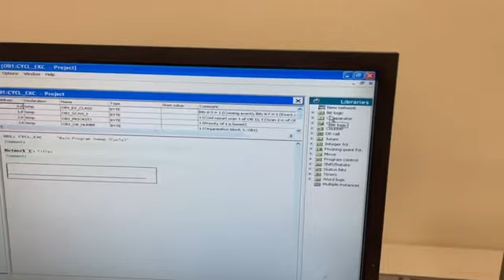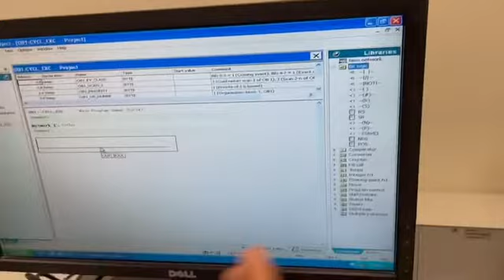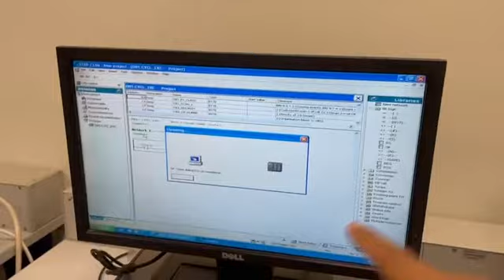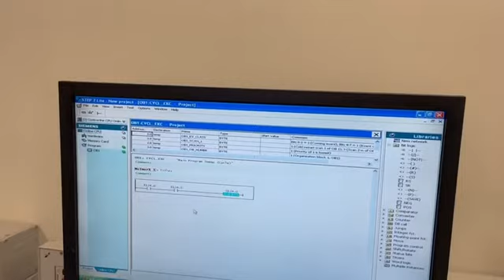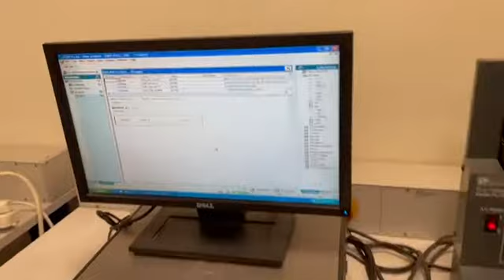الطرق الأساسية لمثال بسيط في عملية البرمجة PLC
سوف تتعلم طريقة توصيل المبرمج مع البرنامج وطريقة ترحيل المعلومات من البرنامج للمبرمج وطريقة اختبار طريقة التوصيل ..